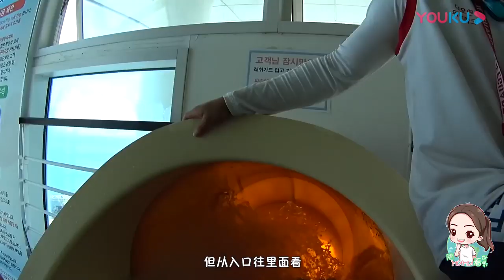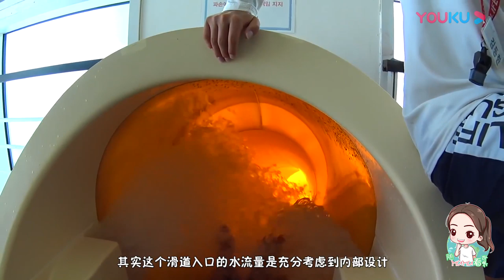从岩浆底部滑过有多危险？韩国人偏偏不信邪，网友：难怪外国人少